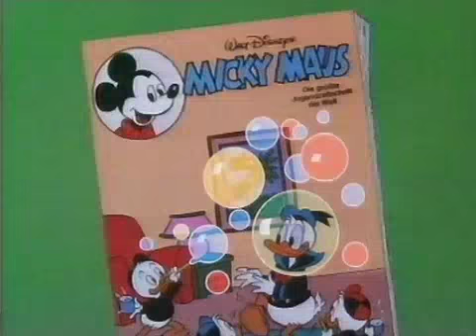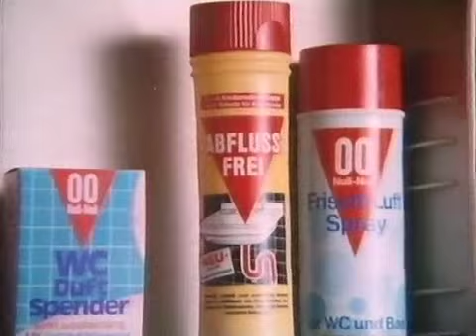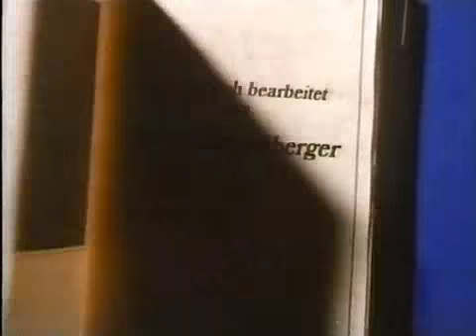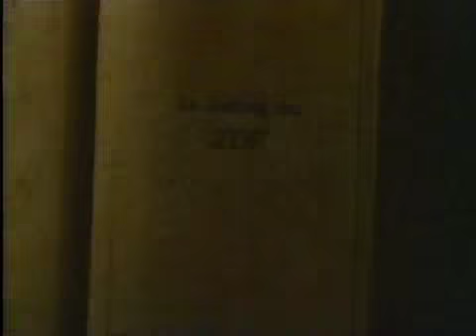ZDF Werbung & Intro Meisterszenen 1980